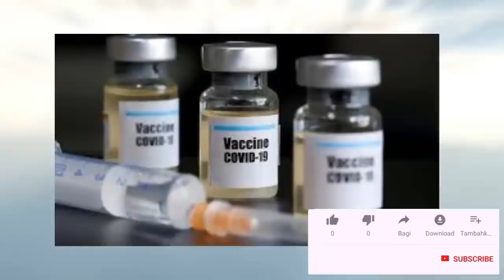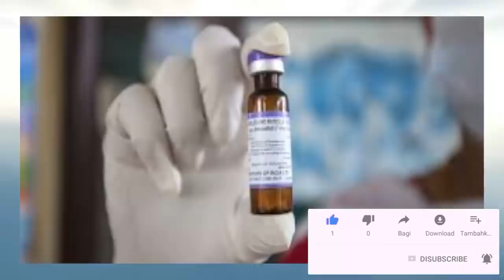ULTIMA HORA - BRASIL TUVO UNA GRAN P3RDIDA HOY 🙏 POR CULP4 DE LA VACUNA DEL COVID - 19.